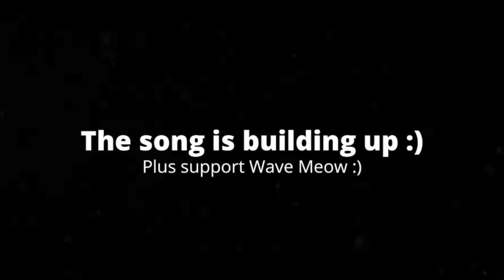[3:57] "Mario's The Terminator!!!" Reacting To SML Parody: Jeffy's Summer Vacation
This is my Reaction to SML Parody: Jeffy's Summer Vacation. Honestly it was alright. The plot was very basic, but not terrible. There wasn't really much filler apart from a couple of joke scenes. The pacing was not the best due to certain moments feeling a bit too fast. The acting was solid. Overall I'd give it a 6/10 a passable video